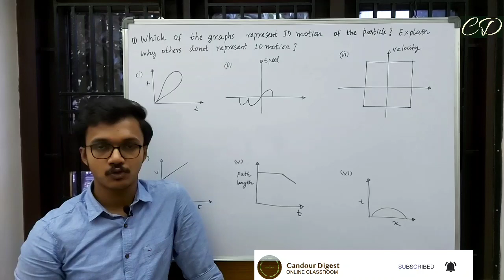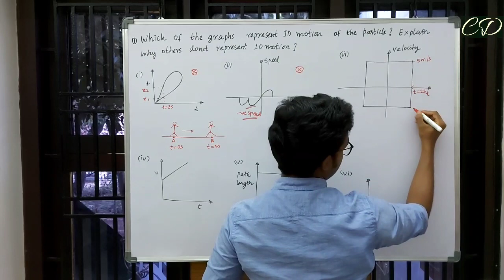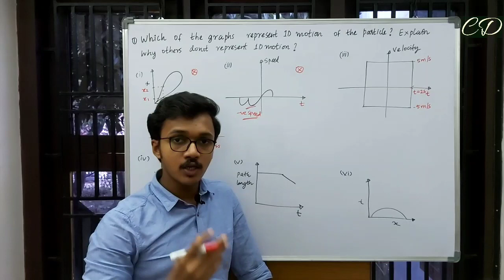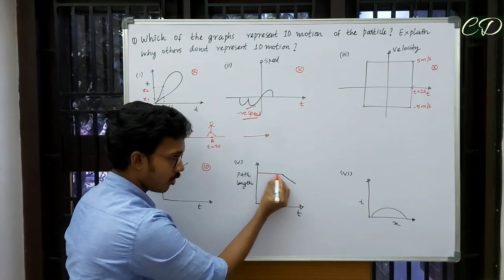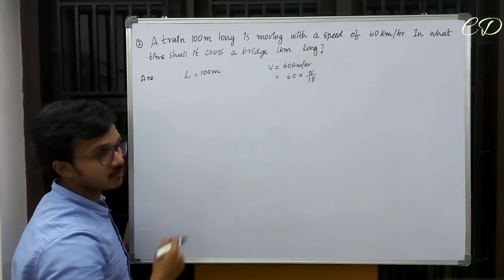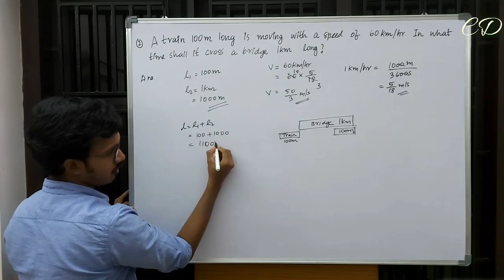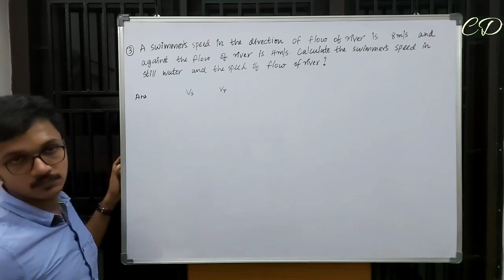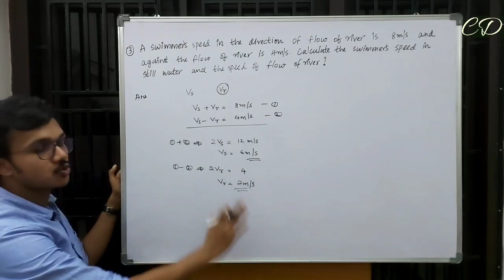Plus One | Physics | Motion in a Straight Line | Malayalam | Numericals : 01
Detailed explanation of numericals from the chapter Motion in a Straight Line in Malayalam.